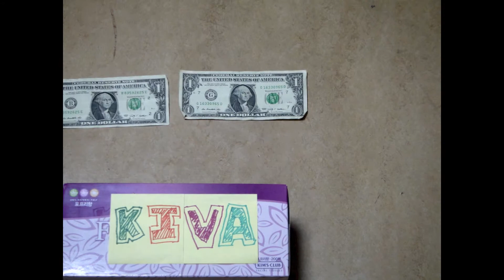ATG - a Stop Motion Video by Ca1josh15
Ca1josh15 Stop Motion